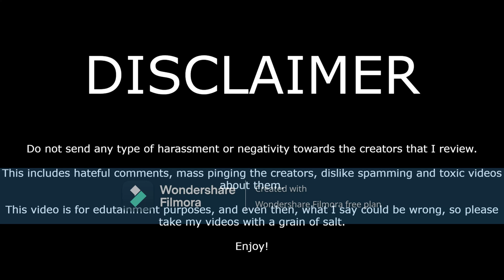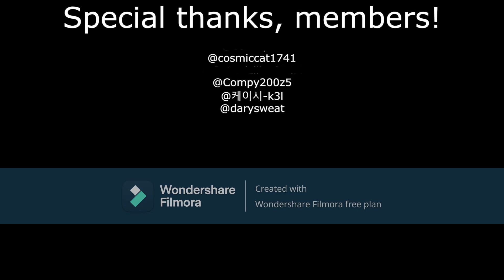The wackiest AI paleontology video on YouTube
Video suggested by @Iseonix